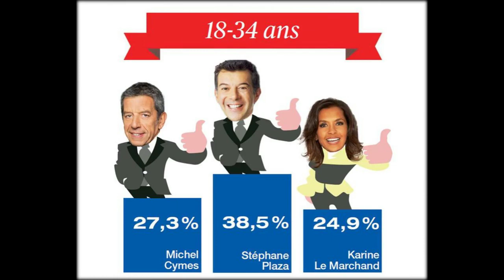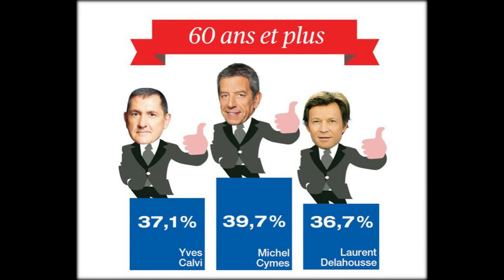DALS 8 - Jean-Luc Reichmann présentateur : l’animateur "en manque" de prime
Le nouveau prime de "Danse avec les stars" arrive plus tôt que prévu cette semaine. Dès ce jeudi soir, les téléspectateurs de TF1 peuvent retrouver Élodie Gossuin ou encore Camille Lacourt. Le nageur avait fait le buzz la semaine dernière en embrassant sa partenaire de danse, Hajiba Fahmy. De quoi lancer les rumeurs sur un nouveau couple 100% DALS après celui formé par Alizée et Grégoire Lyonnet.